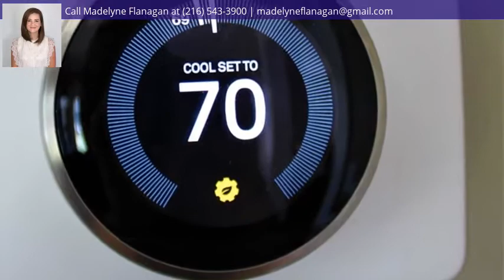1572 Parkwood Road, Lakewood, OH 44107 - MLS #4304568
Welcome to this charming colonial in the heart of Lakewood! As soon as you step through the front door you can't help but notice the original hardwood floors in the generous sized living room that continue into the dining room. Dining room has beautiful built-in cabinets and bench. Completing the first floor is the kitchen that has ceramic tile flooring, ample countertop and cabinet space. Through the kitchen will lead you to your backyard where you can enjoy entertaining your friends and family on your stunning stamped patio (2017). You will also notice the newer 2 car garage (2014) that has electric, gas and endless possibilities (currently being used as a workshop). Other updates include windows (2017), HWT (2018).This gem is minutes away from schools, parks, shopping and much more!Schedule your showing today!